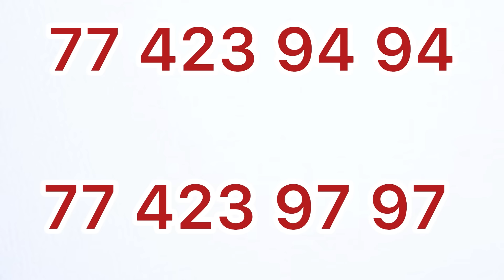Ibadou yi wéddi Gamou ak Magal, serigne fallou diapandal brise le silence et explique tou….